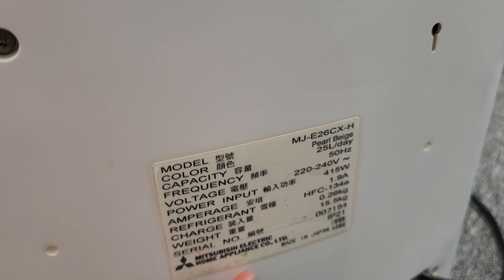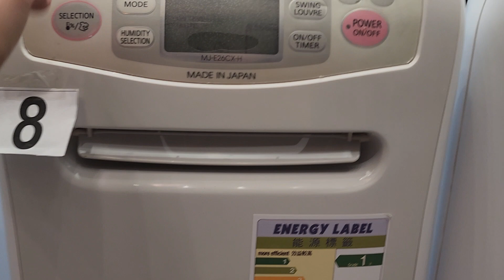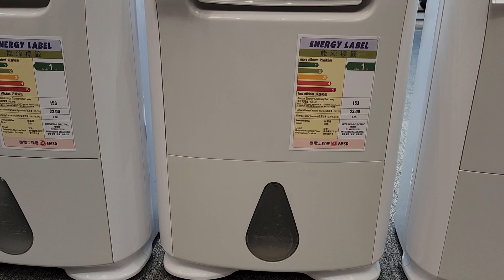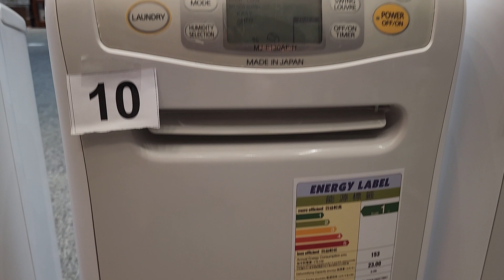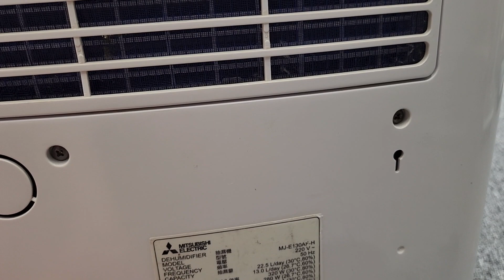Máy hút ẩm bãi Nhật về nhiều 3/12/23.lh:0362563951_0975858546